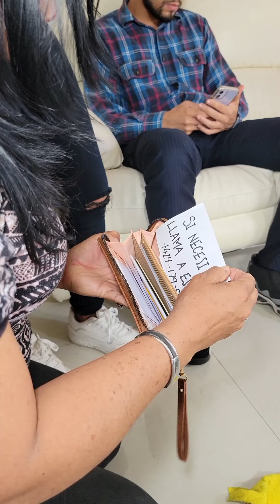Oprimía a su esposa y se creía el mas macho por andar con jovencitas...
Esta no es forma de tratar a la madre de tu hijos.